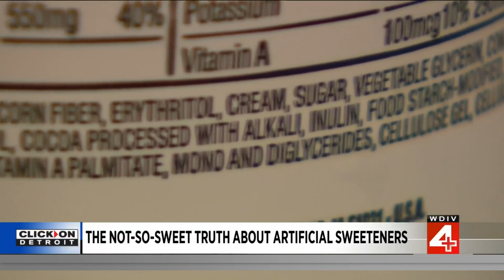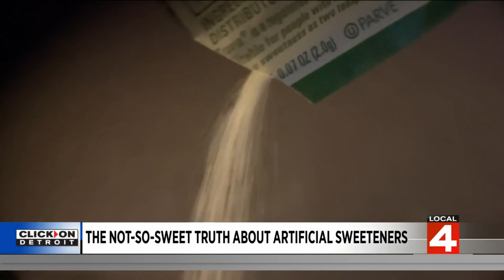The not-so-sweet truth about artificial sweeteners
Artificial sweeteners can contain an ingredient, erythritol, that humans produce in our bodies naturally at very low levels, according to Dr. Herb Aronow, Heart and Vascular Director at Henry Ford Health. But, Aronow says that when erythritol is used as an artificial sweetener, the dose is 1,000 times higher than what our bodies might produce on their own. New research has shown a concerning association between intake of this ingredient and heart attack and stroke.